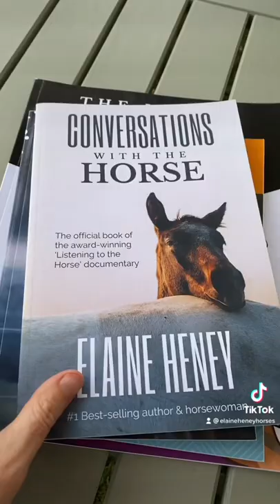5 horse books for equestrians